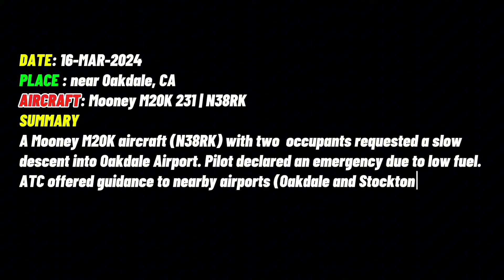FUEL EXHAUSTION | Plane CRASHES near Modesto, CA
if not, please tell us what we are doing wrong we are still learning and trying to do better!
All videos are licensed under Creative Commons or used under YT guidelines of 'Fair Use'i do not own or claim any video. credits go to respective owners. if you have your videos used and want to make a change email me. so that we can solve the issue.

Atc audio
Atc audio recordings